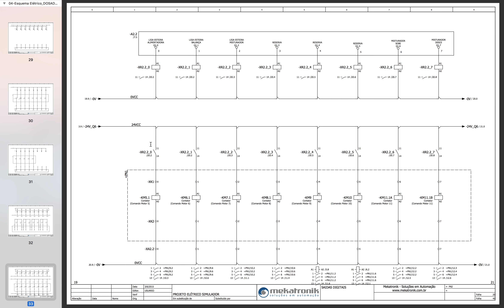Solucao Problema 8